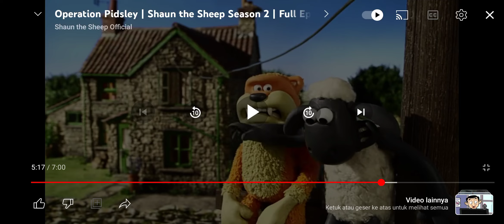Shaun The Sheep Operation Pidsley Speed Up Slow